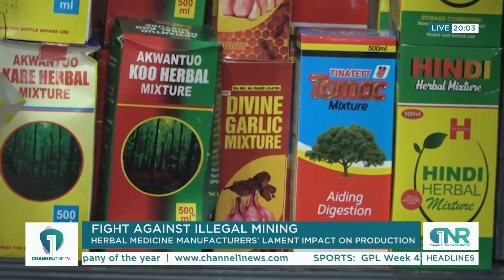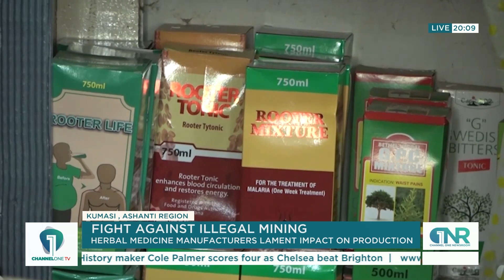Herbal Medicine in Jeopardy: How Illegal Mining Threatens Herbal Medicine Production